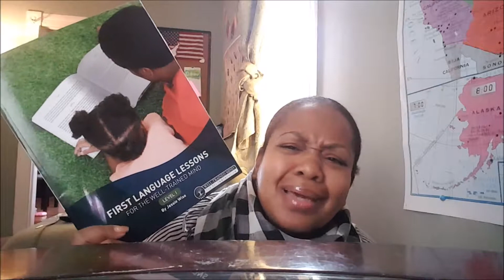VLOGTOBER 31st | I Made It!!! | October Favorites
Hey! I can't believe I put up a video *almost* every day! Here is a list of my favorites for the month of October!!!

Join me as I talk about life...especially my family, homeschooling a 6 year old, and just daily ups and downs.